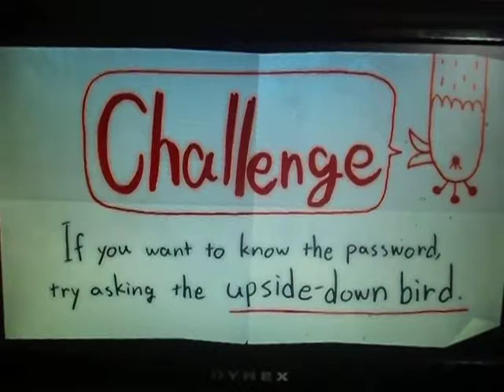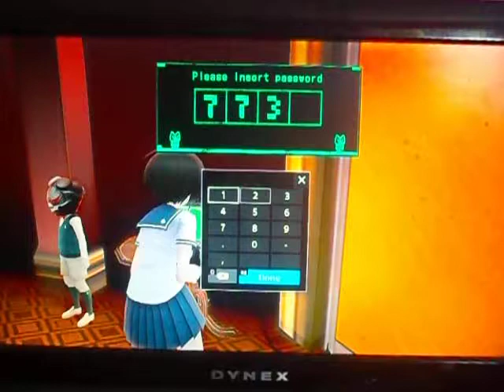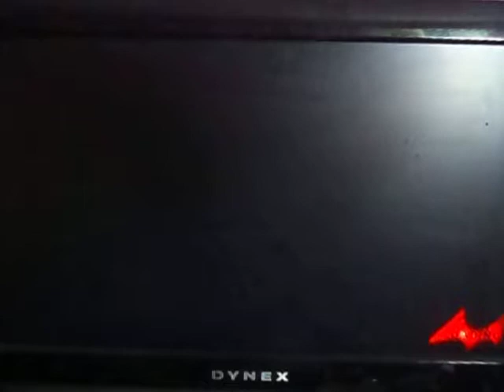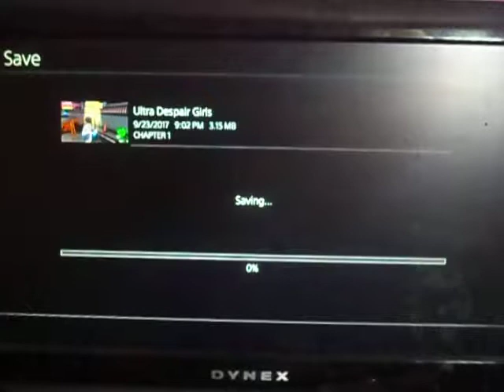Let's Play: Daganronpa UDG (Blind RPG) #08~ The Sweet Escape Death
We meet a boy, and we get an ambush assault on the Bridge trap what happens now we don't know, Life isn't simple escape for free